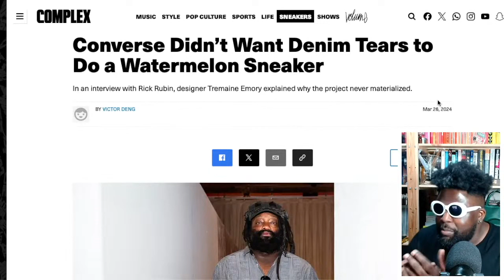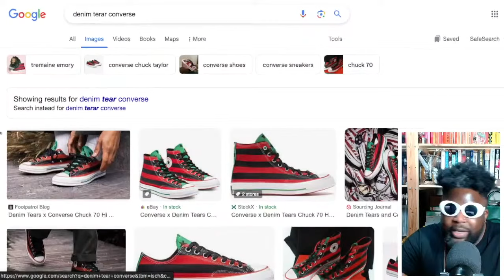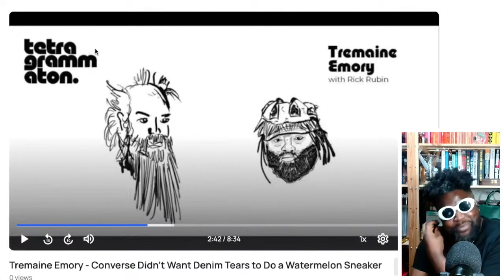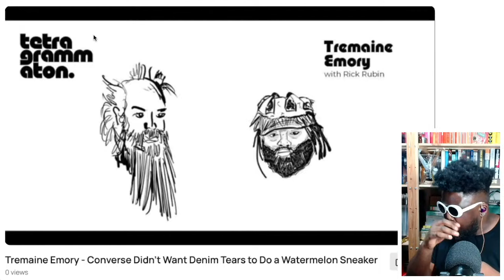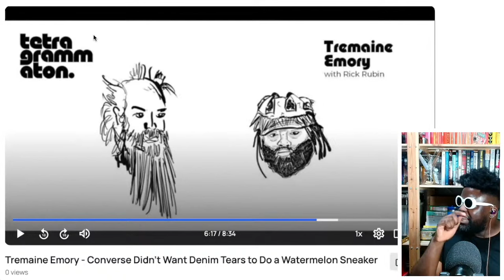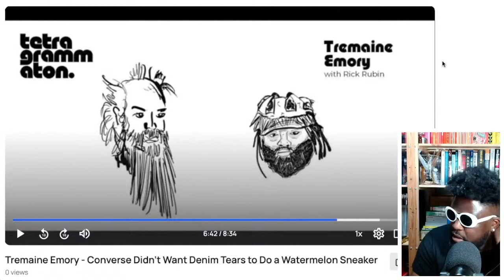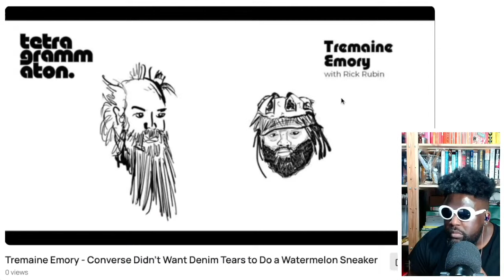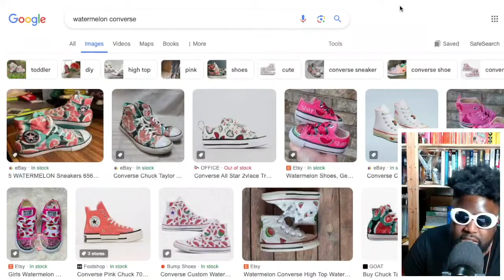Tremaine Emory tells Rick Rubin that Converse REJECTED Denim Tears watermelon sneaker